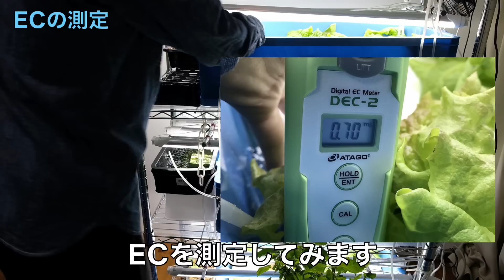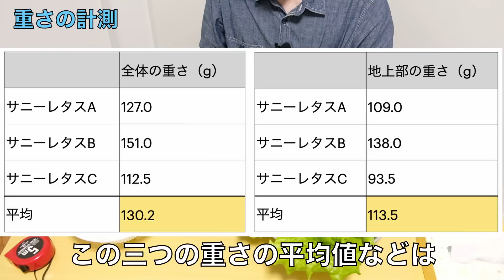【植物工場】水耕栽培3週間でサニーレタスを収穫、重さや葉の枚数を数えてみた【ミニ植物工場】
【家庭菜園チャンネル】

テキストでも読めます。

【株式会社イチゴテックのYouTube支店】

【セカンドチャンネルJIBURi TV】

アタゴ社製のECメーター
ハイポニカ液体肥料
卓上扇風機
エアーポンプ水心7S
直管形LED蛍光灯32形

00:00 オープニング
00:30 今の生育状況
03:13 ECの測定
03:37 サニーレタスの収穫
05:26 重さを測定
06:56 葉の枚数を計測
09:32 まとめ

【再生リスト】
ジャンルごとに動画をまとめました。

【Instagramを始めました】
Instagramに農業や家庭菜園、観葉植物の写真をアップします。

家庭菜園に関係した動画を主に投稿しています。

1988年生まれの宮﨑大輔です。
実家は長野県で果樹と野菜が中心の農家です。
2007年から信州大学農学部と信州大学大学院農学研究科で、イチゴの研究をして農学修士号を取りました。
2013年からJICA青年海外協力隊の野菜栽培の指導者として、中米パナマ共和国で農業の指導と普及を2年間しました。
2015年から個人事業主として独立し、イチゴや野菜ビジネスの農業コンサルタントとして日本と海外（アジア、南米、東アフリカ）で働きました。
2019年に事業を法人化し、今は農業コンサル企業を経営しています。

詳しいプロフィールはブログを読んでください。

リアルタイムな情報はTwitterで発信しています。